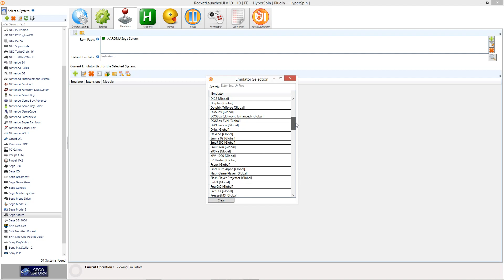How To Enable ALL Emulators in Rocketlauncher!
Hyperspin Media Retro Gaming FrondEnd PC Indie Retro fe Attract Mode, Steam Big Picture Mode Emulation Station Maximus Arcade Launch Box Big Box GameEx RetroPie Emulators & PC Games Themes. 2017 Media nintendo playstation games ps model 1